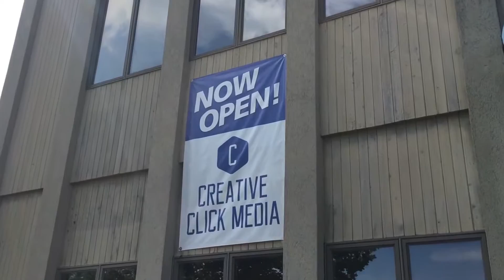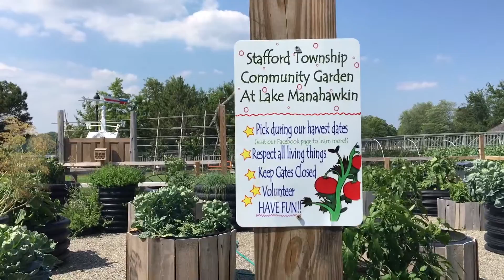Business Blitz: Ping Pong & Supping at Creative Click Media!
Socially Ever After took the pink mic over to the new offices at Creative Click Media in Manahawkin for our first Business Blitz, and we had a BLAST!  Owner and founder of this cutting-edge digital marketing firm, Adam Binder, is the kind of boss everyone would die to have, keeping his team creative in the kind of work environment that you'd find out in the collective organizations of Silicon Valley.  With daily ping pong tournaments, staff meetings out on the lake in kayaks and stand-up paddle boards, and the occasional hide-and-seek session with their Director of Distraction, Miles, it's easy to see why this company loves what they do, and it shows in their work.